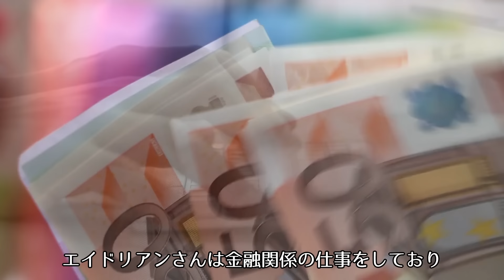孤児の子トラを大切に育てた母猫。成長して５年ぶりに猫と再会した時、虎の反応に涙が溢れる【感動】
2頭の力強いトラが小さな猫に愛情たっぷりのすりすりを見せ、それらの間に並はずれた親密な関係があることが明らかになった。人々は驚き、トラと子猫の間に特別な絆があるのかどうかに興味を持った。

✨🐱おすすめ🐱✨

🌏山奥で罠にかかったノロジカを助けた男性。家に連れ帰って丁寧に治療した後、思いがけないことが起こった【感動】

🌏釣り中に妊娠の熊と遭遇した男性。陣痛に苦しむクマを見て、危険を顧みず助けようと全力を尽くした後、熊は驚くべき行動に出た【感動】

🌏罠にかかった妊娠オオカミ。危機一髪のところでハンターに救われ、5月後再会した時、オオカミ一家は心温まる行動に出た【感動】

🌏植木鉢を借りて子育てをするチョウゲンボウ夫婦。女性と3年間も一緒に暮らし、別れの時に思いがけないことが起こった【感動】

🌏狼の群れに溶け込んだ70歳の老人。15年間もオオカミと一緒に暮らし、何百頭ものオオカミを救ってきた生きる伝説！